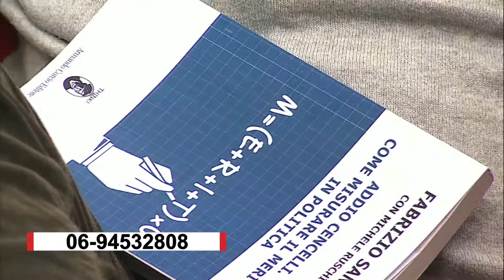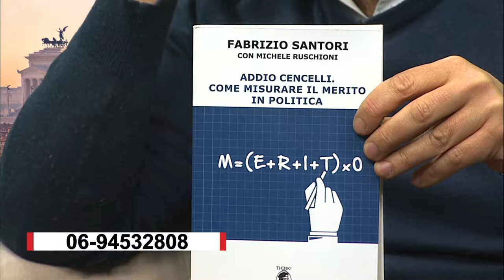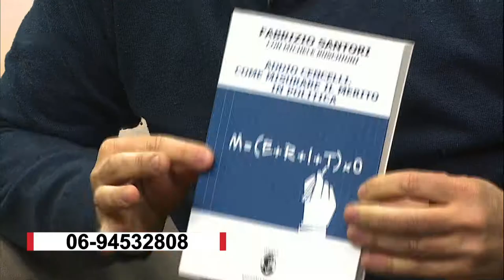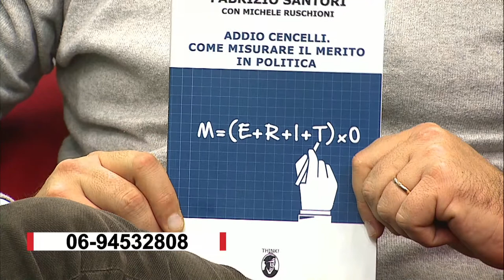Istituzioni e Cittadini - in Studio Fabrizio Santori e Michele Ruscioni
Diretta su CH86 ONETV e qui sulla nostra pagina ufficiale dalle 14:00 alle 15:30.
In studio con noi
Fabrizio Santori (Cons. Regione Lazio FdI)
Michele Ruschioni ( Giornalista)